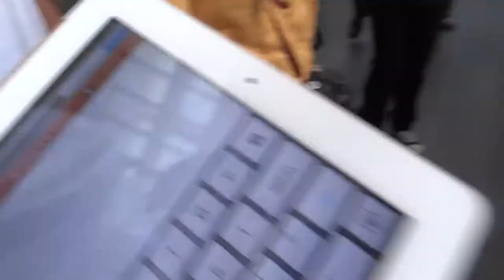dyson dc-36 発表会から小回りのテスト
dyson ballと呼ばれるdc-36は本体をボール型にしたことで、これだけの小回りを実現
こちらに写真や他の動画も: